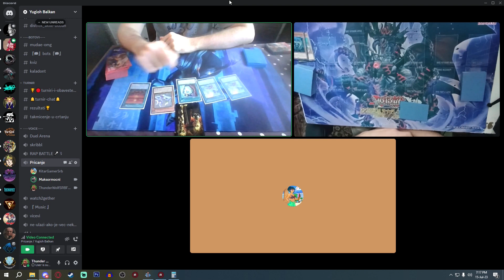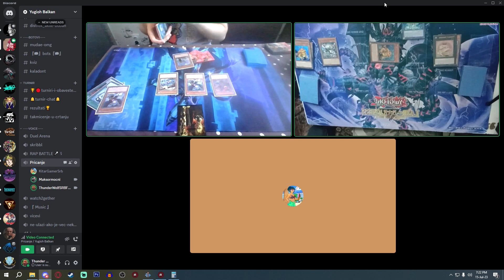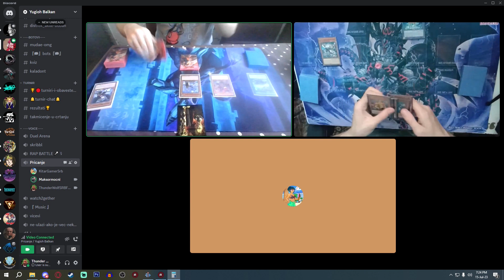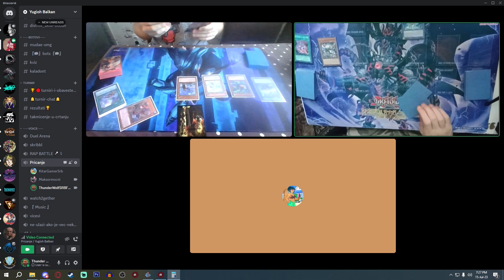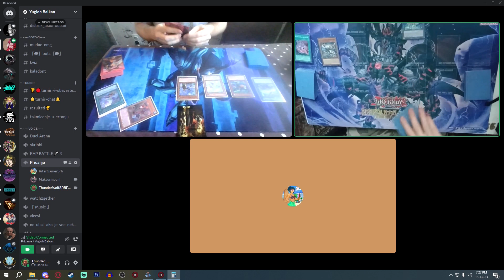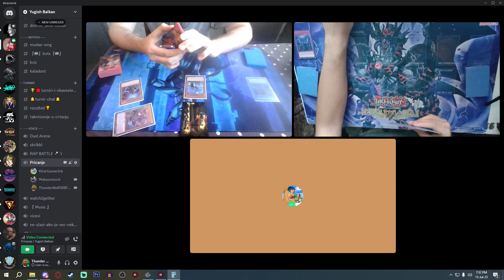Igramo Yu-Gi-Oh! Remote duel | Mermail Atlantean vs Flundereeze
Ovaj video je kancerogen